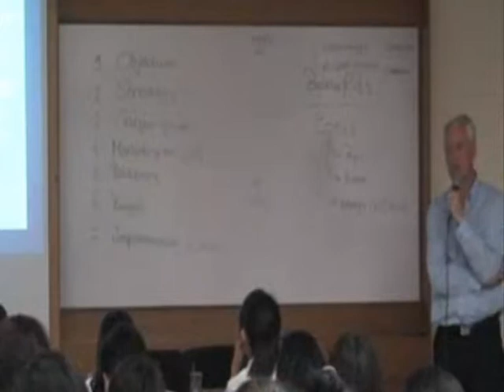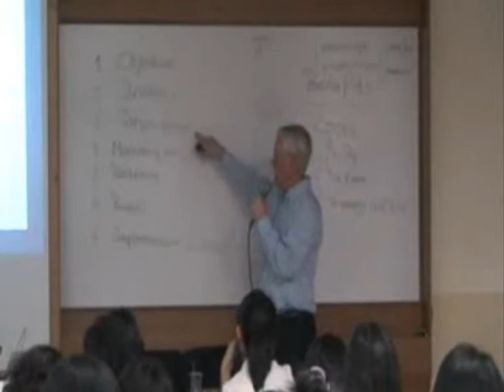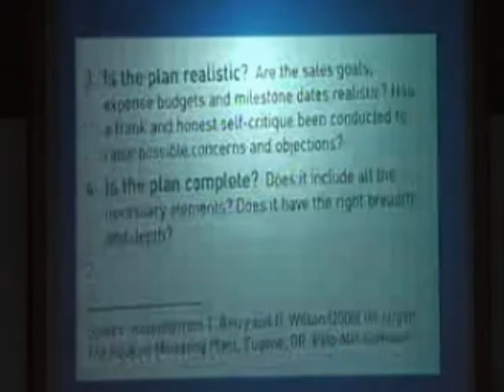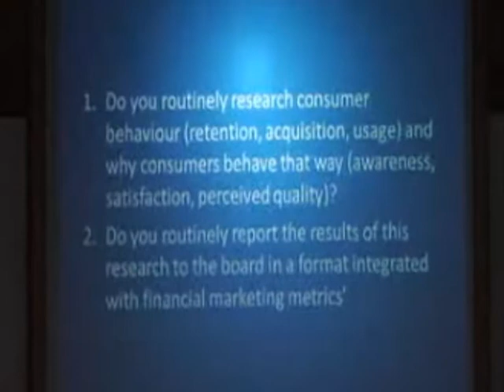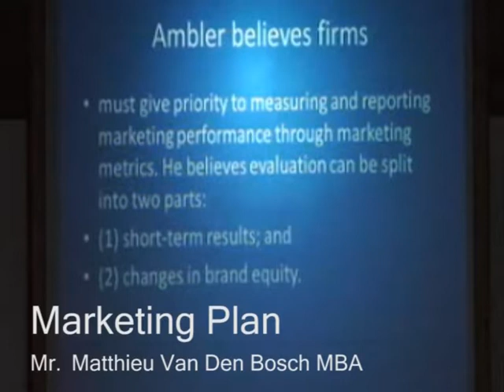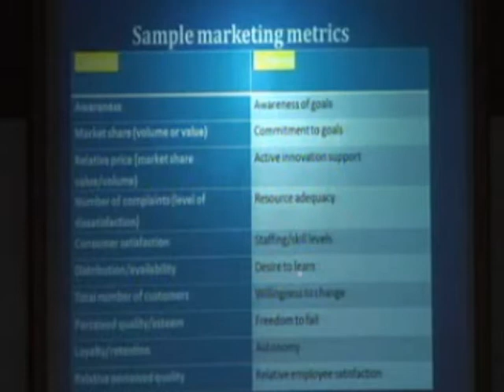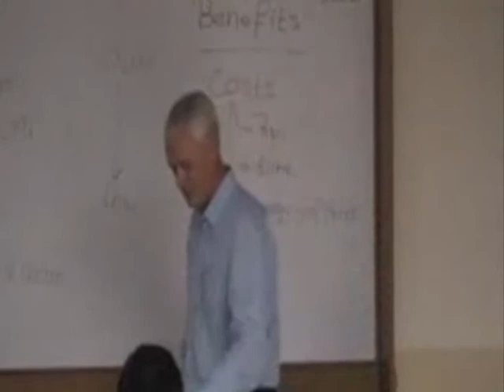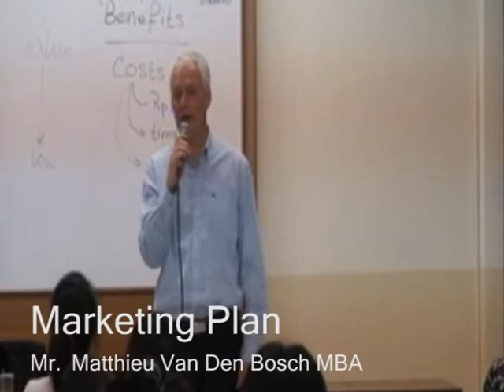Marketing Plan-6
International Experince Seminar "Marketing Plan"
Pembicara  : Mr. Matthieu van den Bosch MBA - HAN Arnhem Business School Belanda